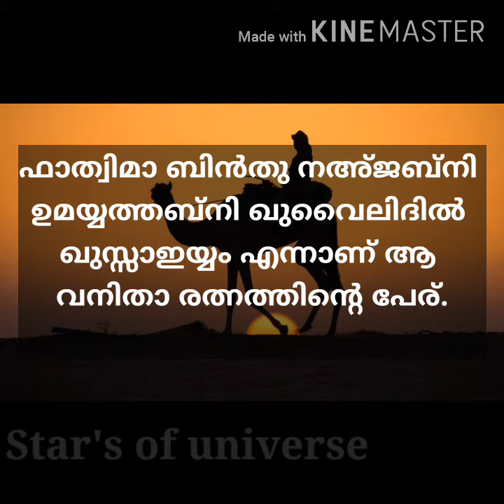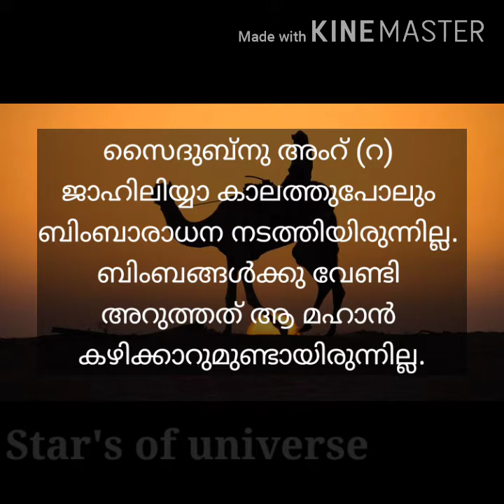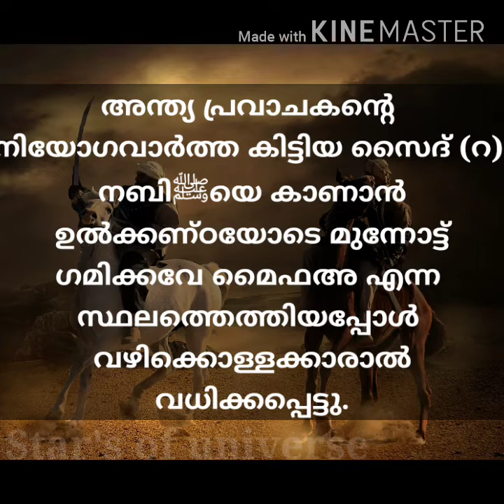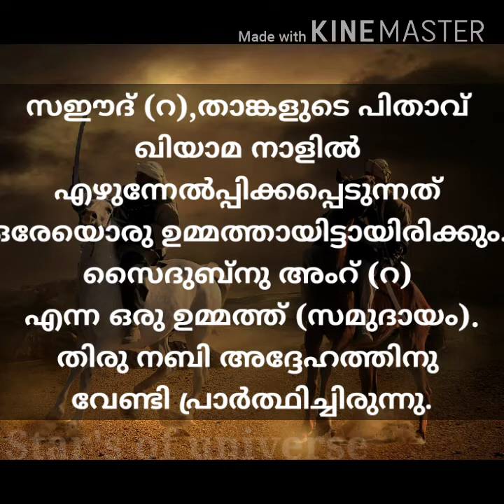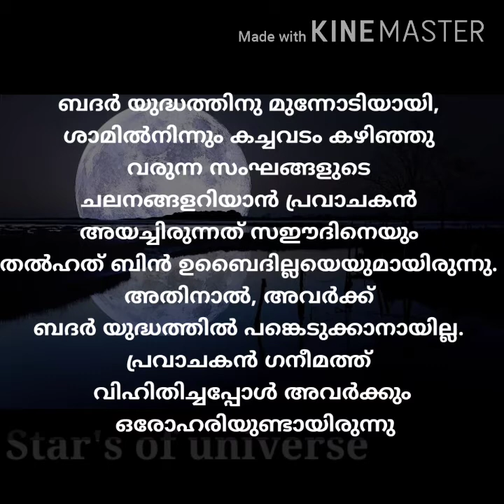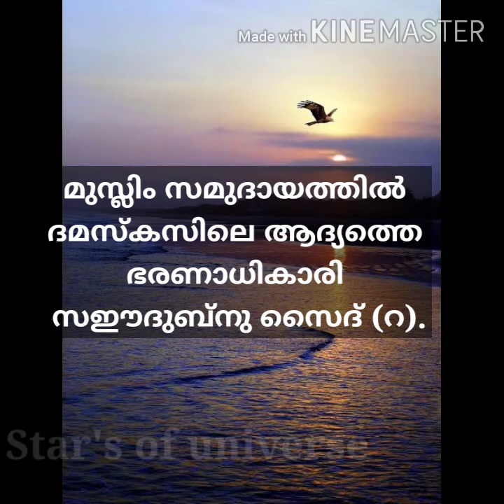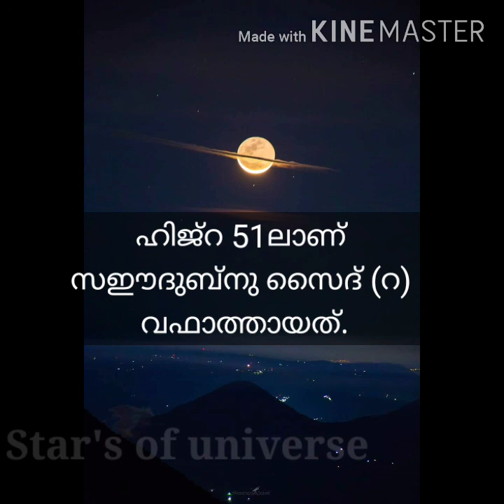Saeed bin Zaid(r)|History|Stars of universe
സ്വര്‍ഗംകൊണ്ട് സന്തോഷവാര്‍ത്ത അറിയിക്കപ്പെട്ട പത്തുപേരില്‍ ഒരാള്‍. പിതാവ് സൈദ് ബിന്‍ അംറ് ബിന്‍ നുഫൈല്‍.
സഈദുബ്നു സൈദ് (റ) വിന്റെ പൂർണ നാമം സഈദുബ്നു അംറുബ്നു നുഫൈലുബ്നു അബ്ദിൽ ഉസ്സാബ്നി രിബാഹിബ്നി അബ്ദില്ലാഹിബ്നു ഖിർത്വിബ്നു റസാഹിബ്നി അദിയ്യ് എന്നാകുന്നു. 'അബുൽ അഅ് വർ' എന്ന് ഉപനാമം.

സഈദ് (റ) അവർകളുടെ മാതാവ് ഏറ്റവും ആദ്യമായി ഇസ്ലാമാശ്ലേഷിച്ചവരിൽ ഉൾപ്പെടുന്നു. ഫാത്വിമാ ബിൻതു നഅ്ജബ്നി ഉമയ്യത്തബ്നി ഖുവൈലിദിൽ ഖുസ്സാഇയ്യം എന്നാണ് അവരുടെ പേര്.
പിതാവ് സൈദ് റ ബഹുദൈവാരാധനയില്‍നിന്നും അകന്നു ജീവിച്ച വ്യക്തിയായിരുന്നു. ഇബ്‌റാഹീം നബിയുടെ ദീനില്‍ അടിയുറച്ചു നിന്ന അദ്ദേഹം കഅബ സന്ദര്‍ശിക്കുകയും ജനങ്ങളെ ബഹുദൈവാരാധനയില്‍നിന്നും അകുന്നു നില്‍ക്കാന്‍ ഉപദേശിക്കുകയും ചെയ്തു.
ഒരിക്കൽ ഉമറും (റ) വും സഈദും നബി (സ) യോട് ചോദിച്ചു. നബിയെ നിങ്ങൾ സൈദ് ബ്ന് അംറ് ന്നു വേണ്ടി പ്രാർത്ഥിക്കുകയില്ലേ. നബി (സ) പറഞ്ഞു."അതേ , ഞാൻ പ്രാർത്ഥിക്കും. അദ്ദേഹം ഏകനായ ഒരു സമുദായമായി ഉയിർത്തെഴുന്നേൾക്കപ്പെടും!!
ഇവര്‍ കാരണമായിട്ടാണ് ഉമര്‍ ബിന്‍ ഖഥാബ് (റ) ഇസ്‌ലാംമതം സ്വീകരിച്ചിരുന്നത്. പ്രവാചകരെ വധിക്കാന്‍ ഇറങ്ങിപ്പുറപ്പെട്ട അദ്ദേഹം തന്റെ സഹോദരിയുടെ ഇസ്‌ലാമിനെക്കുറിച്ചറിയുകയും അവരുടെ വീട്ടിലേക്കു പുറപ്പെടുകയുമായിരുന്നു. അവിടെയെത്തിയപ്പോള്‍ ഖബ്ബാബ് ബിന്‍ അറത്തിനോടൊപ്പം അവര്‍ ഖുര്‍ആന്‍ പാരായണത്തിലാണ്. ഇതുകേട്ട ഉമര്‍ (റ) വിന്റെ മനസ്സ് മാറുകയും ഇസ്‌ലാമിലേക്കു കടന്നുവരികയുമായിരുന്നു.
അദ്ദേഹം ഹിജ്‌റ 51 ല്‍ വഫാത്തായി. മദീനയില്‍ അന്ത്യവിശ്രമം കൊള്ളുന്നു..